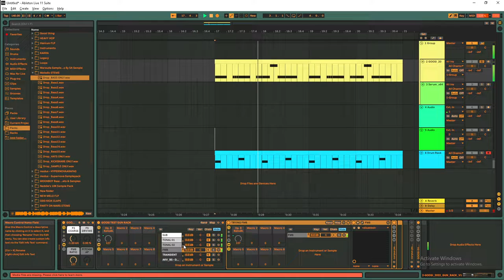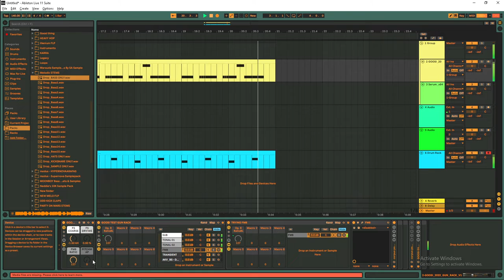I am Goosi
ty goosi for the gun rack, now i can steal your style and become more popular than you